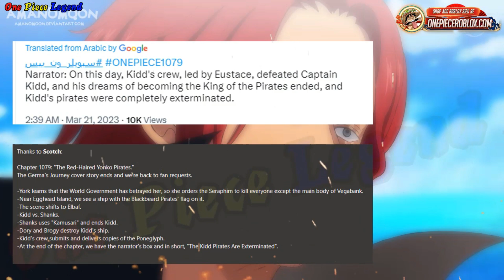FULL One Piece 1079 (SPOILER) - SHANKS Tóc Đỏ ĐÁNG SỢ Như ROGER !!! KID Thảm Bại !!!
FULL Spoiler One Piece 1079 - SHANKS Tóc Đỏ ĐÁNG SỢ Như ROGER !!! KID Thảm Bại !!!
Xin chào anh em – chào mừng anh em đã quay trở lại với channel One Piece Legend !!! nơi cập nhật thường xuyên những thông tin về chapter mới – kèm theo đó là một vài giả thuyết vô cùng thú vị trong One Piece !!!
Quay trở lại với chủ đề chính trong Video hôm nay !!! Vậy cuối cùng một vài thông tin cơ bản đầu tiên của chapter 1079 cũng đã được xuất bản !!! với rất nhiều những thông tin ở bên trong lẫn bên ngoài hòn đảo EggHead !!! đặc biệt là những thông tin diễn biến xung quanh trận chiến của Shanks Tóc Đỏ và Kid !!!
Và mới đây – nhà cung cấp thông tin REDON cũng đã cập nhật thêm 1 vài thông cơ bản của Chapter !!!đặc biệt là tình hình hiện tại của KID – sau khi lãnh đòn tấn công chí mạng của Shanks Tóc Đỏ ở chapter này !!!
Còn cụ thể như thế nào thì – mời các bạn xem tiếp !!!

1 Lượt Đăng Ký là 1 niềm vui lớn với mình .